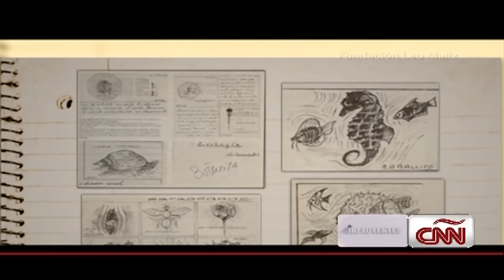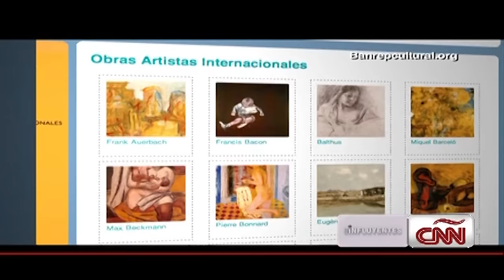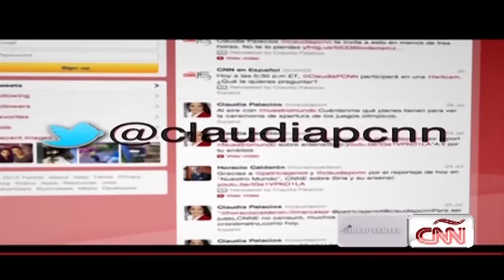Programa con Fernando Botero para CNN | Claudia Palacios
¡Hola! Soy Claudia Palacios, te doy la bienvenida a mi canal de YouTube. Aquí encontrarás mi video podcast '¿Muy Machito?, Caja de Herramientas para Hombres que quieran Entender, Promover y Disfrutar la Equidad de Género', así como videos de segmentos de las entrevistas a las mujeres de mi libro 'HemBRujaS: Muchas Voces de una Lucha en la que Faltan Hombres', y consejos útiles para tener una comunicación asertiva, para darte una idea de mi curso al que puedes tomar en Crehana. Todo esto, entre otros contenidos sobre mi actividad como periodista, autora, consultora y presentadora. ¡Ah, y no te pierdas quincenalmente la lectura de mi columna para EL TIEMPO!, en la que sustento mis opiniones sobre diversos temas y aspiro a dar herramientas para que dialoguemos respetuosamente sobre ellos, especialmente si no estamos de acuerdo.